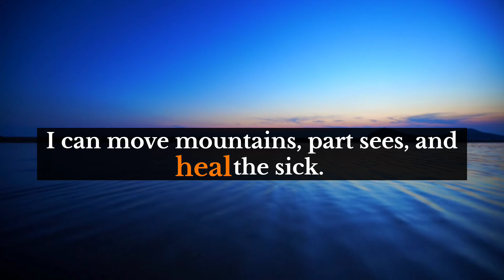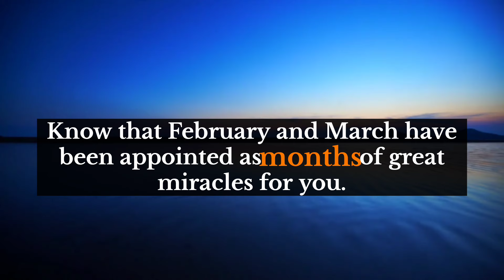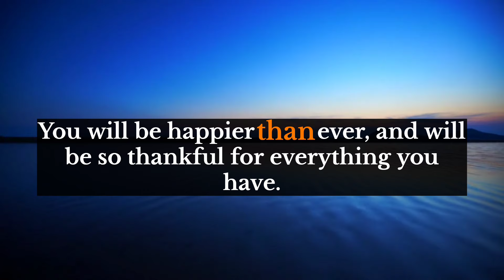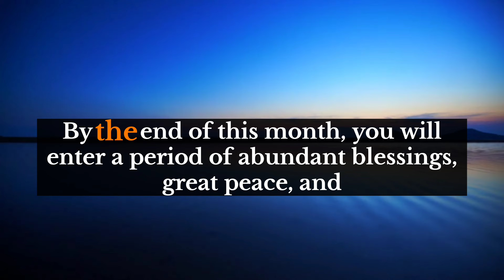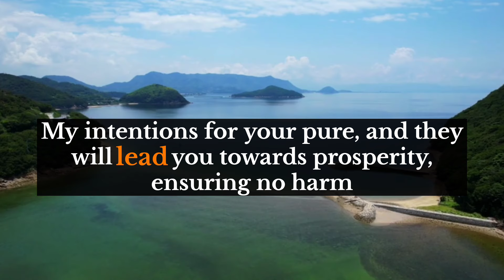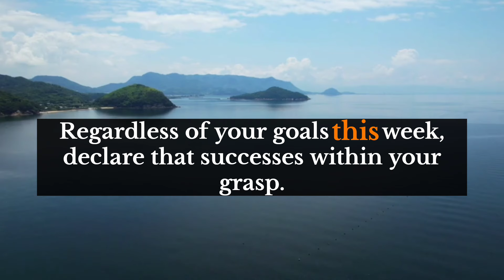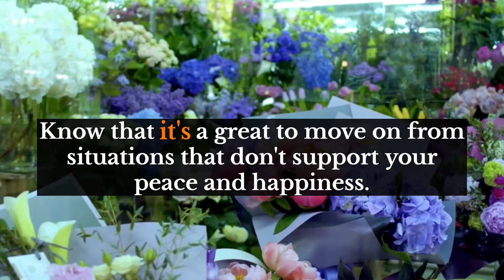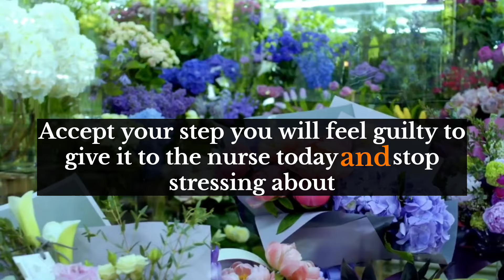Archangel Secrets ✨Someone has created your fake profile, added your friends, and asking for..